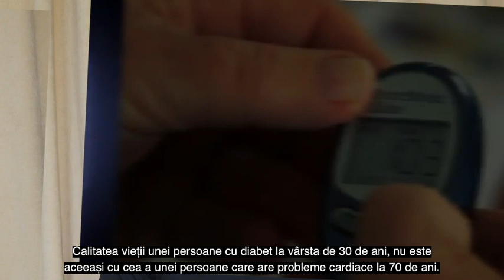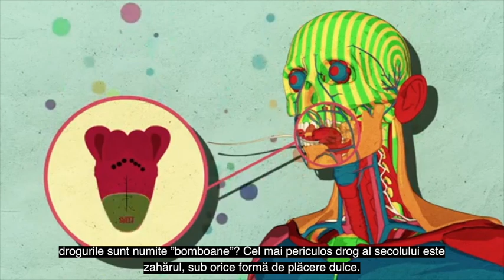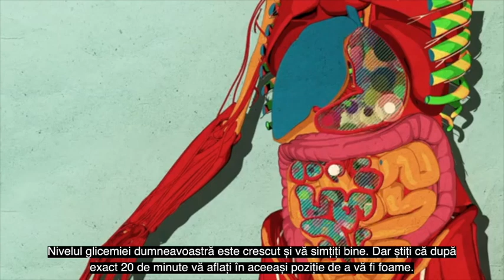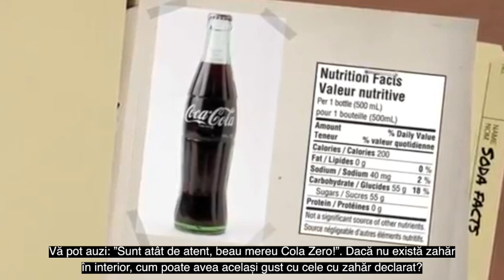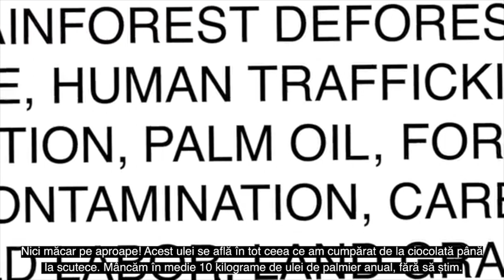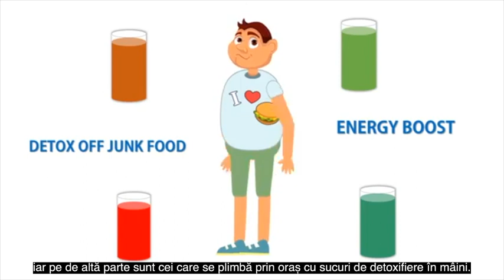TUNCAY OZTURK: MÂNCARE SĂNĂTOASĂ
În timp ce urmăriți acest videoclip, ce mâncați sau beți? Cola, chipsuri sau poate ... înghețată? Acum lăsați toată mâncarea ambalată deoparte și stați cât mai departe posibil de ea. Pentru că acum subiectul nostru este mâncarea sănătoasă.